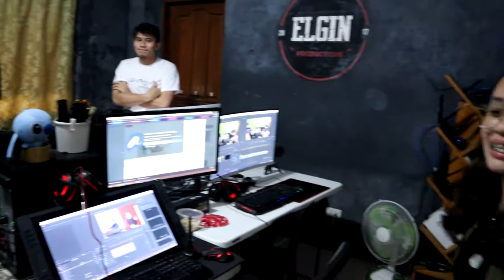You Can Drink But You Can't Touch